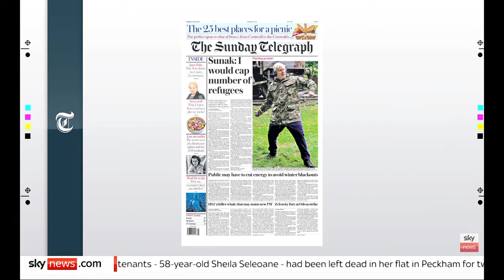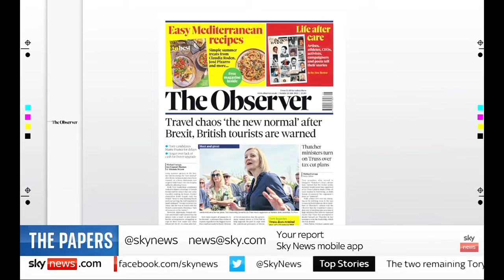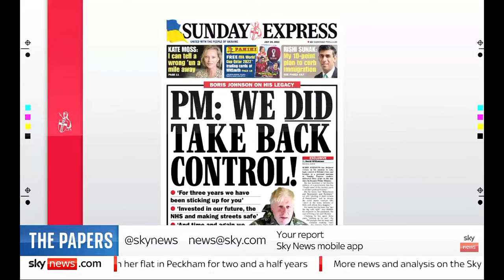Sky News International: Sky News Weekend Breakfast: The Papers (Part I)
Guests: Sharan Dhaliwal and Thomas Copeland joins Sky News Weekend Breakfast with Anna Jones for the look at the Britain's Newspapers for Sunday.